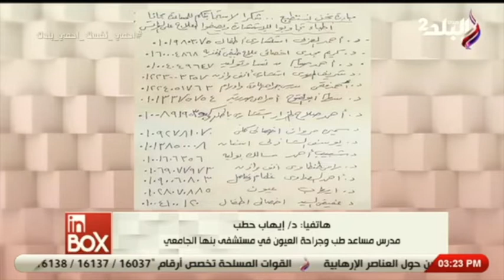ما هي علاقة الإصابة بفيروس كورونا وأمراض العيون؟ مع د إيهاب حطب مدرس مساعد طب جراحة العيون ؟